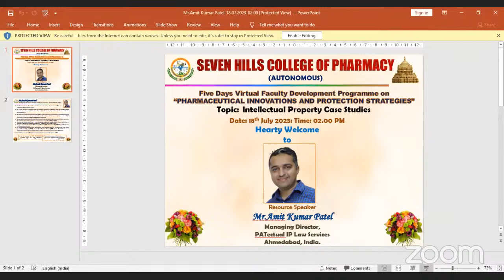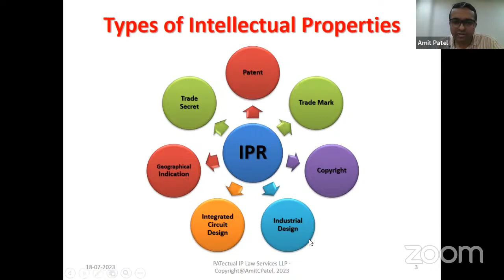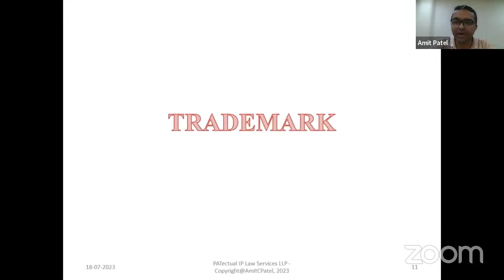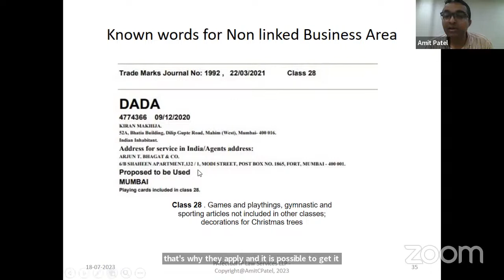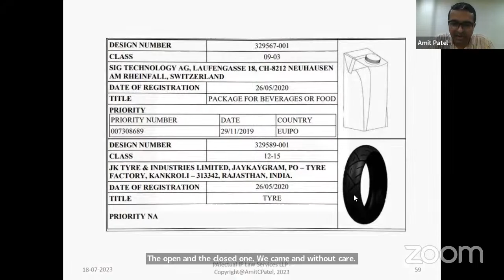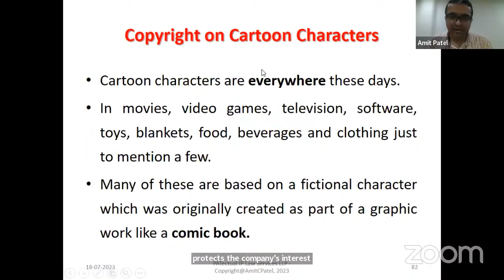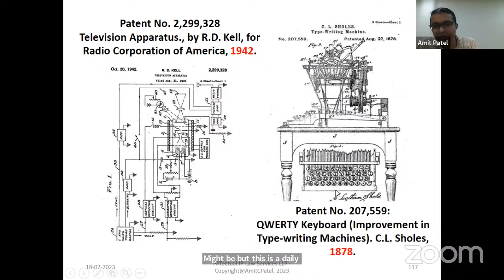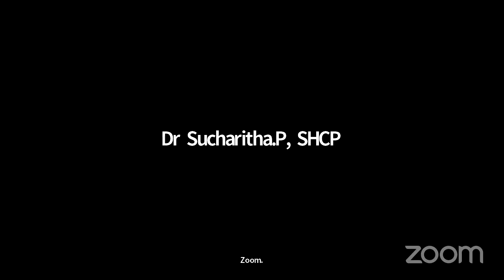SHCP-eFDP “Pharmaceutical innovations & Protection Strategies"-Session-2